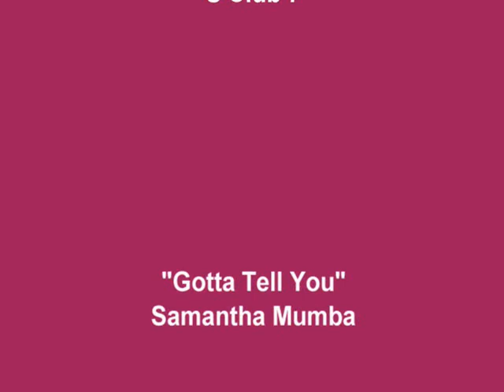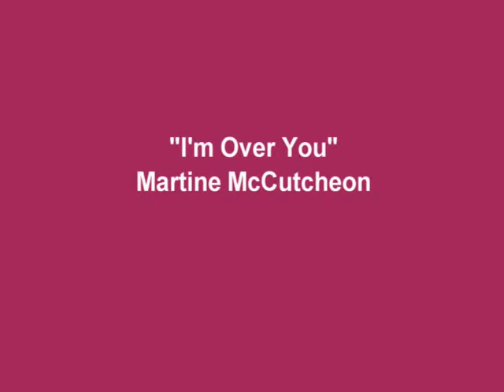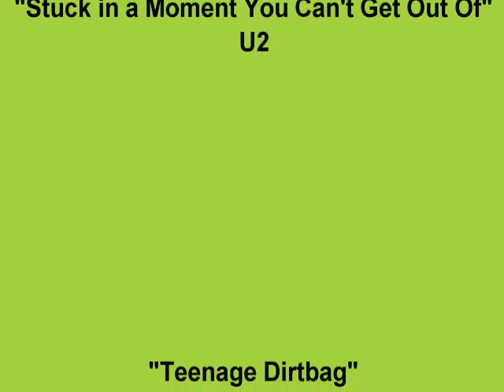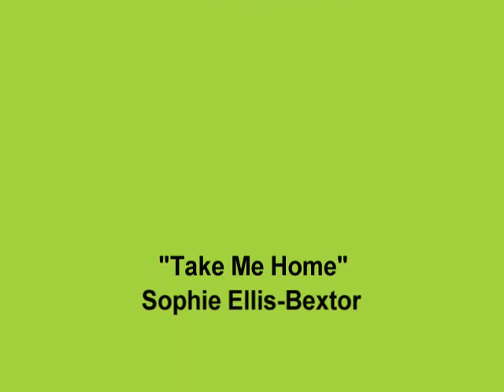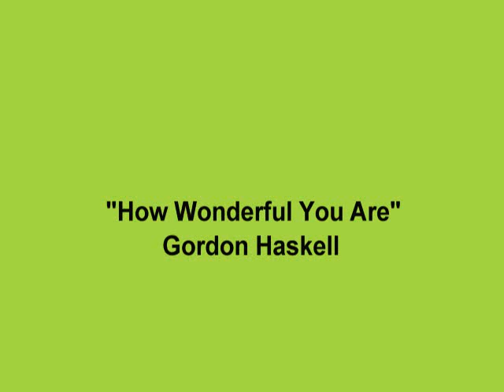Number Two Hits: 2000-01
All the number two hits in the UK Charts for the years 2000 and 2001